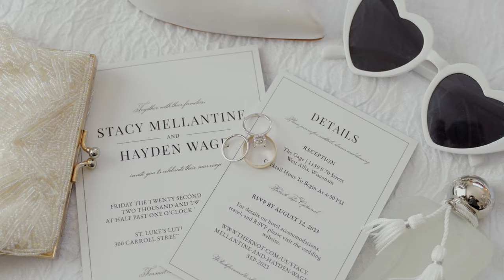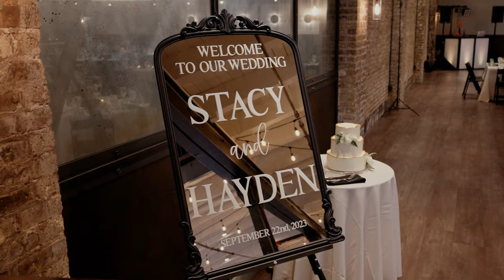You Light Up Every Room ❤️ // Stacy & Hayden // The Gage // Wedding Film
Stacy & Hayden were married at Saint Luke's Church and celebrated at The Gage in West Allis, WI.

Stacy and Hayden had such an elegant wedding day filled with so much fun and love. From getting ready to dancing into the night, every moment was special. Seeing a good friend marry the love of her life makes my heart warm and we are truly happy for these two!

Mitchell & Emma // Fox River Films